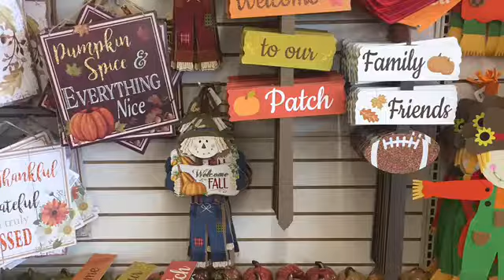Dollar Tree Fall/Harvest 2019